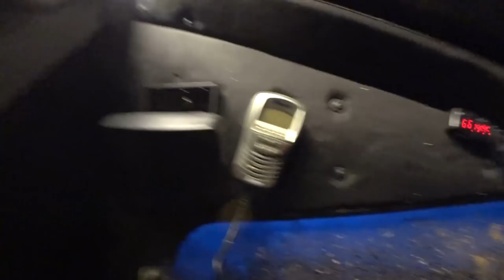КВАДРОСПОР 3 Глазами Шерпа! Плюнули, дернули и поехали!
Как мы увидели Квадроспор 3 глазами Шерпа.
Рвем RZR, общаемся с Димой из NorthWay!